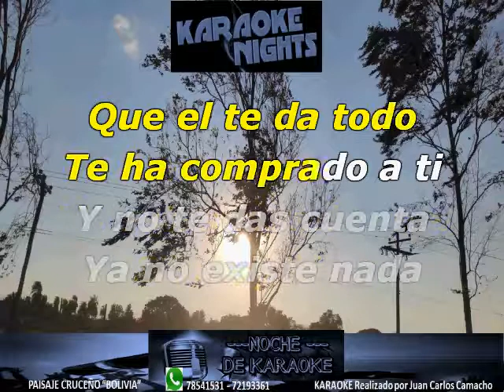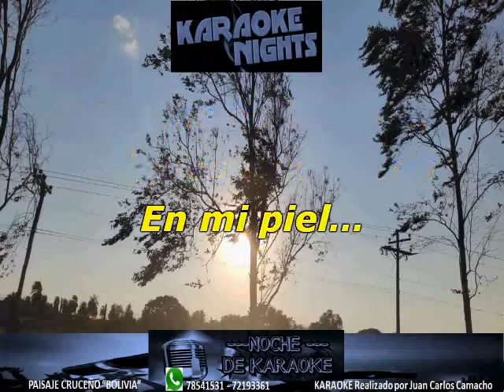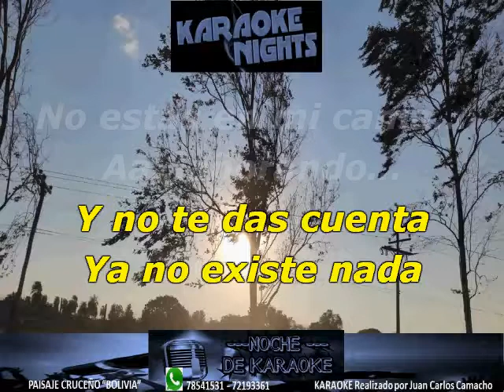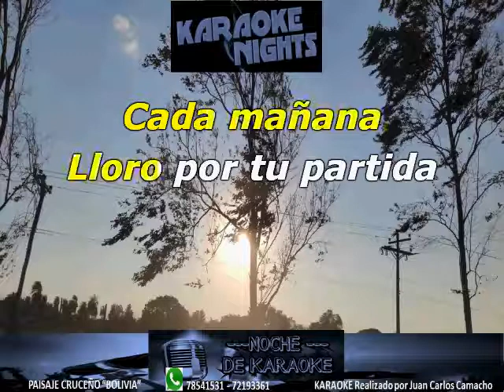CADA MAÑANA - LA DOSIS PERFECTA KARAOKE (Cover)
KARAOKE de LA DOSIS PERFECTA - CADA MAÑANA